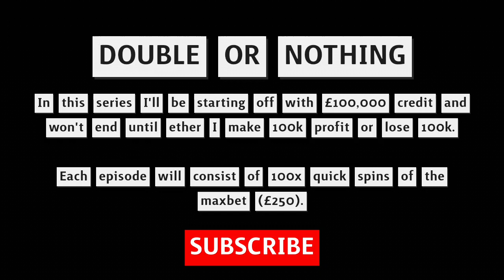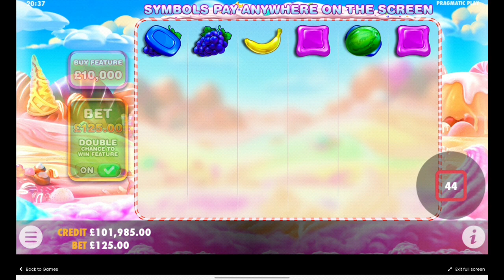SWEET BONANZA - Double or Nothing (£100,000+/-) #1 - Not The Best of Starts + Nice Bonus!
Sweet Bonanza - Load up on sugar in Sweet Bonanza the 6×5, pays anywhere, tumbling videoslot. The more candies you hit, the more you get in the Tumbling Feature. Hit or buy the Free Spins Feature for high multipliers and big wins!

The most delicious symbols in this game can reward you a heavenly fortune, but its three exquisite features are the ones that can give you the biggest winning.

RTP - 96.51%
Max Multiplier - 21175x
Reels x Rows - 5 x 6
Lines - 20

Game Details - If Willy Wonka created a videoslot game, it would probably look like this. Everything here is sweet as pie, from the yummy symbols to the syrupy earnings and the sugary features.

Congratulations, this is your Golden Ticket to win big and satisfy your cravings for sweets. Enjoy your ride!

Sweet Bonanza is a delightful slot game by Pragmatic Play with a smooth potential to win up to 21,175x and 20 paylines that can take you to a sugary world of fluffy cotton candy, creamy chocolate bars and massive syrupy winnings.